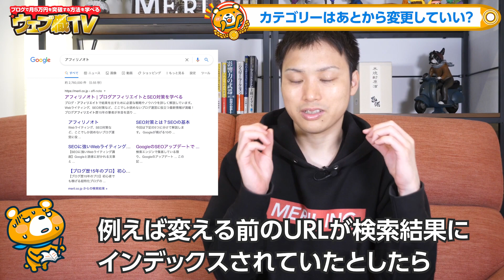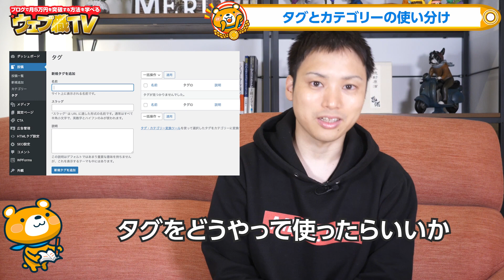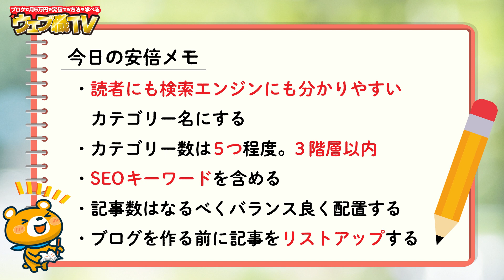【適当に決めると後悔する？】ブログにおけるカテゴリーの考え方と作り方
●目次
0:00 オープニング
0:15 ブログにおけるカテゴリーの考え方と作り方
1:26 1.読者が情報を探しやすい
2:18 2.検索エンジンが理解しやすい
2:44 3.深くても3階層以内
3:50 4.SEOキーワードを含める
5:03 5.記事数に偏りが出過ぎない
6:10 6.カテゴリーを増やし過ぎない
7:12 カテゴリーの具体例
8:16 他のブログを参考にする
8:55 カテゴリーに関するよくある質問
9:05 カテゴリーはあとから変更してもいい？
9:59 カテゴリーをまたいで内部リンクはOK？
11:26 タグとカテゴリーの使い分け
12:10 今日のまとめ
14:26 中級者向けカテゴリー分けノウハウ
15:33 安倍メモ

●再生リスト

1986年生まれ、三重県出身。
2005年の大学1年生からウェブ業界で働き始める。卒業後は広告代理店に勤務後、2014年に独立。翌年、株式会社メリルを創業。現在は、子育てに悩むユーザーと専門家のマッチングサービス「子育て相談ドットコム」や名古屋でコワーキングスペース「ABCスペース」を運営。